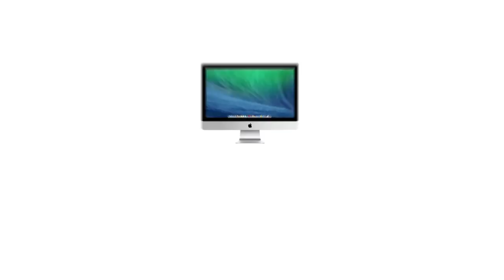:DOE :DANCE - PROMOÇÕES DJ BAN EMC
Conheça as promoções
XDJ-RX2 PIONEER DJ